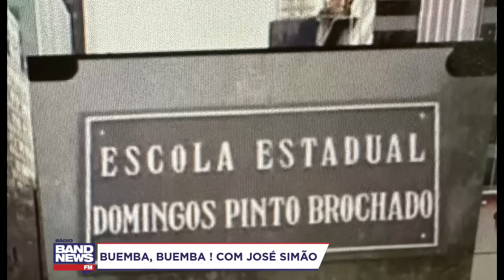José Simão: Bolsonaro não deixou herança maldita para Lula; ele levou a herança saudita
José Simão: Bolsonaro não deixou herança maldita para Lula; ele levou a herança saudita. Buemba Bumba no Jornal BandNews FM.